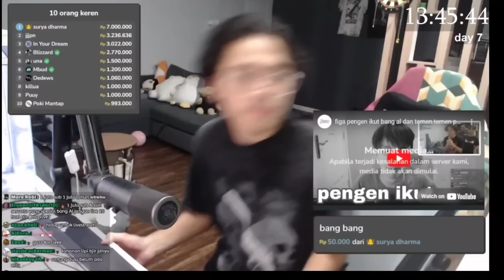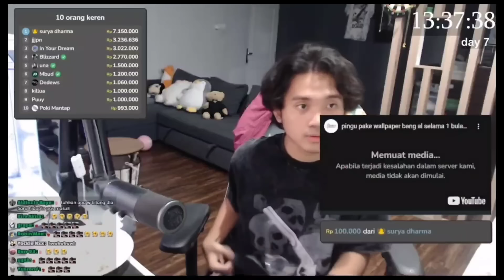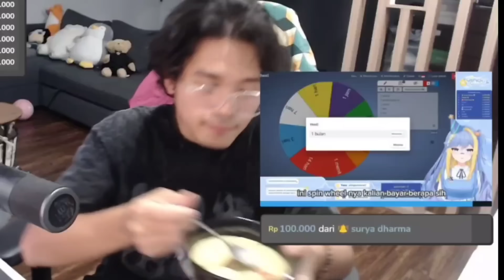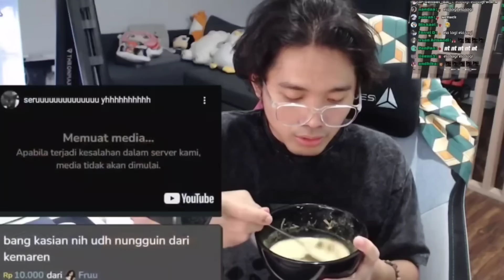bang al liat Kobo 3.0 bisa melet, Tequero versi anime, Nasihat kakak Random mediashare bang AL #91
terima kasih untuk suport nya cuy